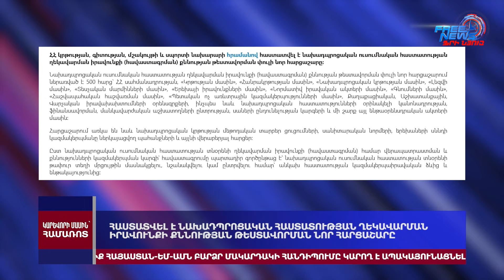Մոսկվային անհանգստացնում է ապրիլի 5-ին Բրյուսելում նախատեսված հանդիպումը